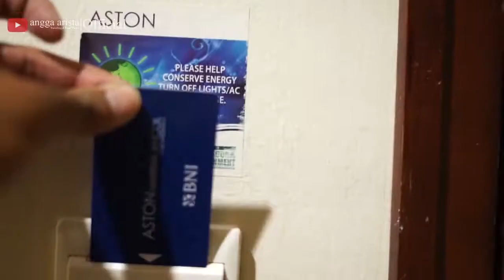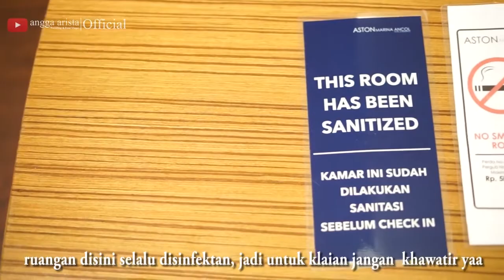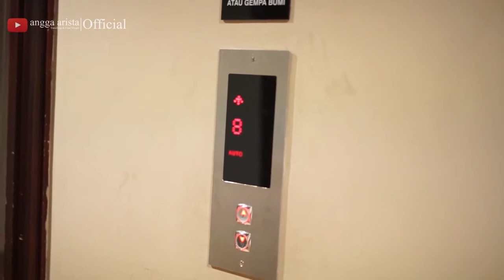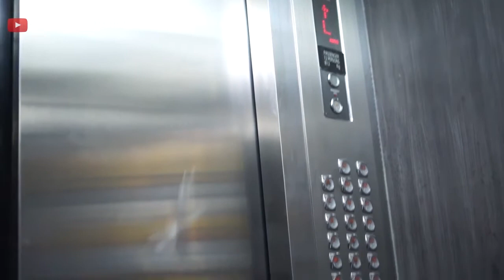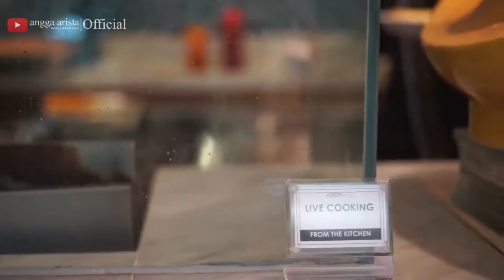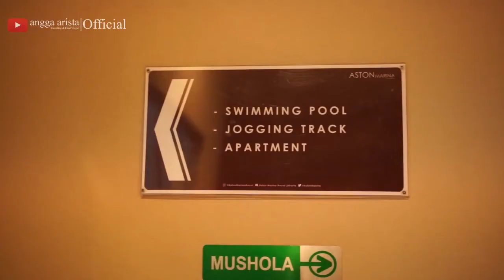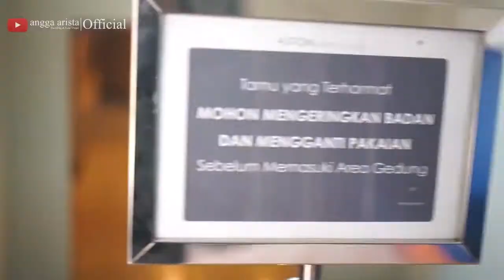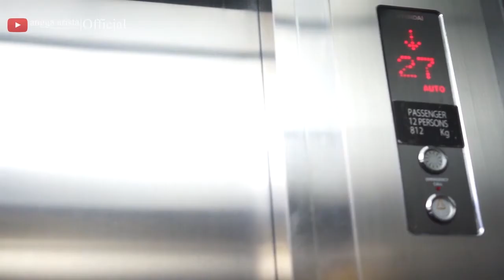Staycation at Hotel Aston Marina Ancol | Hotel rasa Apartemen di Kawasan Jakarta Utara